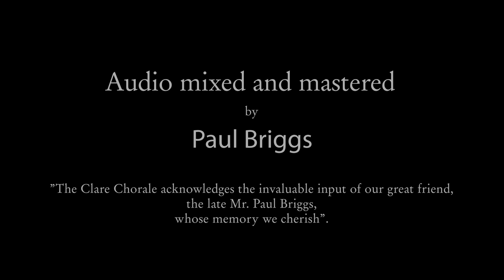Caledonia - The Clare Chorale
By Dougie MacLean.
Arranged by Sheelagh Greer.
Accompanist - Darren Day